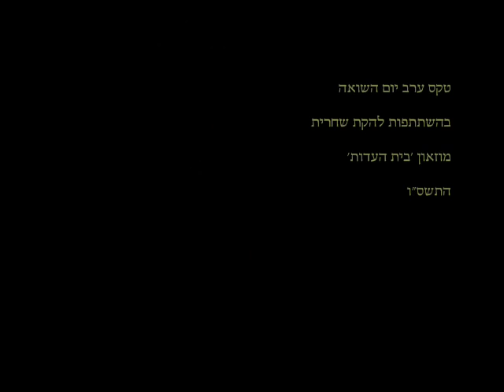החזן ניסים שמחוני ז"ל "אל מלא רחמים" לחללי השואה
מתוך טקס במוזיאון  'בית העדות'
ערב יום הזיכרון לשואה התשס"ו
בהשתתפות להקת שחרית